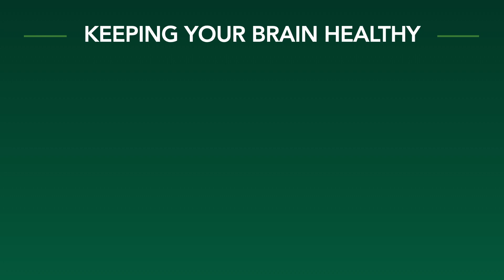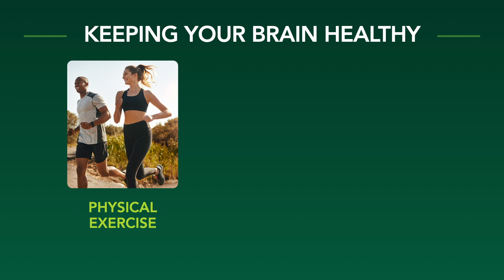Fuel Your Brain With These 6 Nutrients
Your brain is the most complex and important organ in your body, and it needs a variety of vital nutrients in order to function at its best, but these 6 nutrients, in particular, may just be the most important.

Chapters:
0:00 Welcome
1:11 Taking Care of Your Brain
2:48 Nutrients for Brain Health
8:08 The Best Superfood for Your Brain